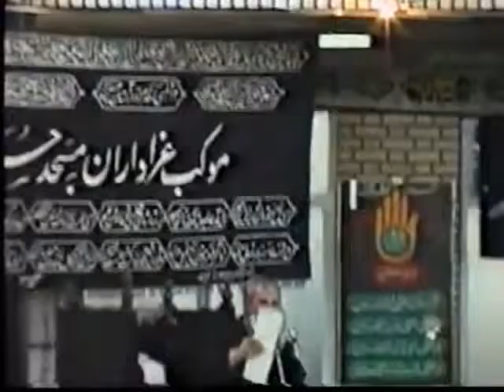Selim Müezzinzade, Hüseyn ürekde qem hedsiz saxlamışam سلیم مؤذن زاده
Shia Eulogies:
Shiite Religious Eulogy for Hazrat Zainab (P.B.U.H)
Language: Azerbaijani
Elegy Reciter & Eulogy Singer: Sélim Müézzinzadé
Elegy: Hüseyn ürékdé qém hédsiz saxlamışam
مداحی سلیم مؤذن زاده - روضه حضرت زینب علیها السلام